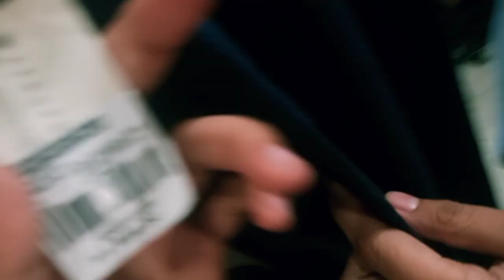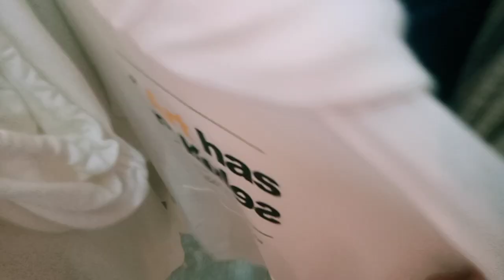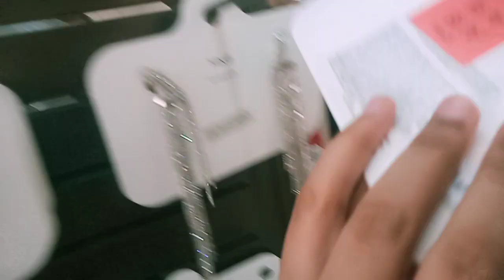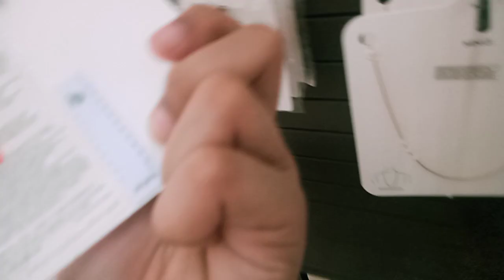Going to Acienda part 2